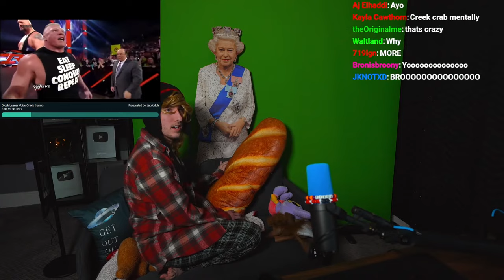How I Made $10,000 While Sleeping